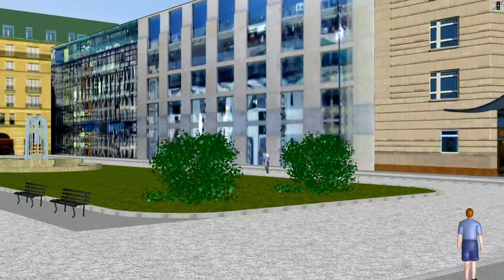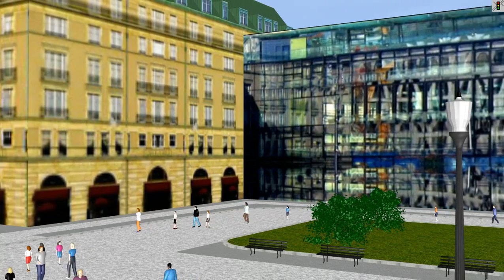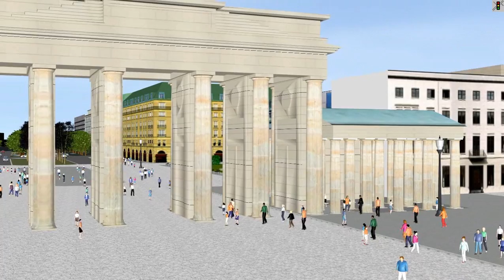Peds BrandenburgerTor08 Xvid 20fps